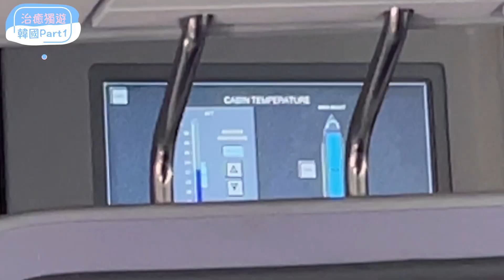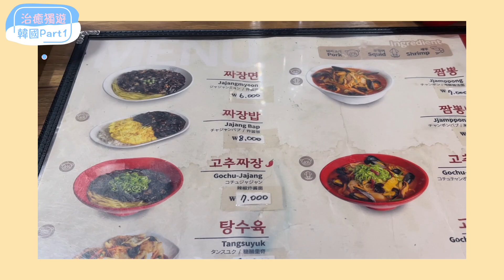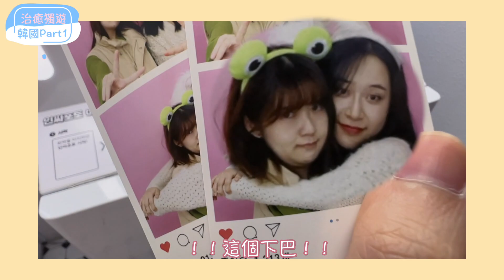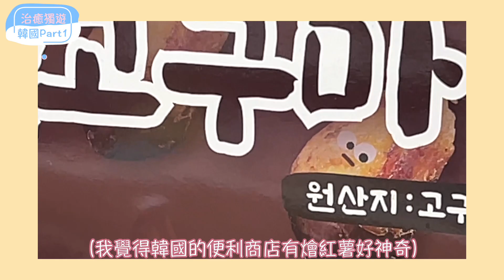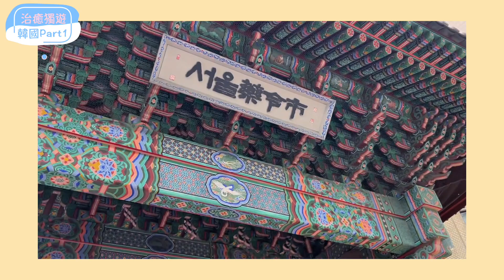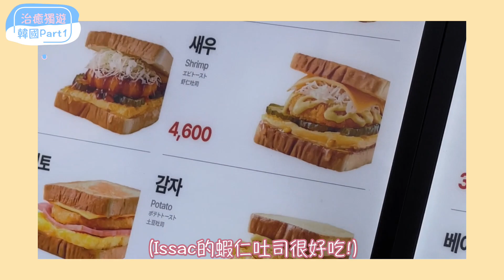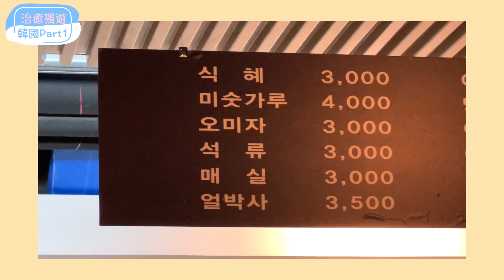【Charla治癒系列】: 獨遊韓國篇Part1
大家好！！！今次韓國遊是我人生以來第一次一個人出國～所以感覺很值得用相機把它記錄下來嘿嘿😁希望大家可以跟我一起用我的視角去看看這次的經歷！
因為這次我的主要目的是圓夢的！！！我終於要挑戰考韓國的大學試(是沒有考上的說嘿(⁎⁍̴̛ᴗ⁍̴̛⁎))
不像其他的旅行vlog，可能會有一點無聊(?)但是！還是一個美好的回憶～希望大家喜歡我的紀錄Vlog！！！！！！我們Part2 再見喔！！！！！！！！